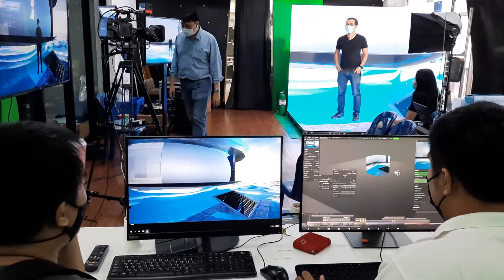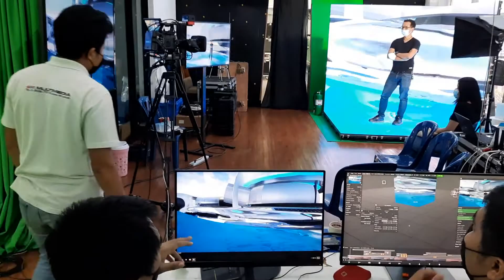🇹🇭 GPSC ผนึก CHPP เปิดตัว G Float ทุ่นโซลาร์ลอยน้ำ ครั้งแรกของไทย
25 พฤษภาคม 2021  ·
GPSC แกนนำนวัตกรรมธุรกิจไฟฟ้า กลุ่ม ปตท. และบริษัท ผลิตไฟฟ้าและพลังงานร่วม จำกัด (CHPP)
ร่วมเปิดตัวนวัตกรรม G Float ทุ่นโซลาร์ลอยน้ำในเชิงพาณิชย์
ที่เสริมด้วยนวัตกรรมพลังงานอัจฉริยะ (Smart Energy)
ทั้ง BESS, Peer-to-Peer Energy Trading และ AI เพื่อเพิ่มประสิทธิภาพให้ดีที่สุด
เทคโนโลยี G Float  จะช่วยส่งเสริมให้โครงการผลิตพลังงานไฟฟ้า
จากแสงอาทิตย์ สามารถผลิตกระแสไฟฟ้าได้อย่างมีประสิทธิภาพสูง👍🏻
✅  มีอายุการใช้งานของวัสดุยาวนานถึง 25 ปี
✅  เป็นมิตรกับสิ่งแวดล้อมสามารถนำกลับมารีไซเคิลได้
✅  ทุ่นลอยน้ำมีการใช้นวัตกรรมเม็ดพลาสติก High Density Polyethylene
ที่มีคุณสมบัติพิเศษ มีความยืดหยุ่น แข็งแรง สามารถผสมสารป้องกัน UV
✅  จุดยึดของทุ่นโซลาร์มีความแข็งแรง ทนต่อการเปลี่ยนแปลงของภูมิอากาศ ทั้งกระแสคลื่นและลมได้
โดย G Float ได้ถูกนำไปใช้แล้วในโครงการที่ประสบความสำเร็จมาแล้ว
เช่น โครงการเมืองอัจฉริยะ ให้กับสถาบันวิทยสิริเมธี (VISTEC)
รวมถึงโครงการความร่วมมือกับ กลุ่ม ปตท. ในการติดตั้งระบบผลิตไฟฟ้า
จากพลังงานแสงอาทิตย์ชนิดลอยน้ำทะเล (Floating Solar on sea)
ขนาด 100 กิโลวัตต์ ในพื้นที่ บริษัท พีทีที แทงค์ เทอร์มินัล จำกัด (PTT Tank)
ตำบลมาบตาพุด อำเภอเมือง จังหวัดระยอง เป็นต้น
ซึ่งโครงการ G Float นี้สอดคล้องกับแนวคิด Smart Energy for Evolving life
ที่จะรองรับการเติบโตในอุตสาหกรรม New S-Curve อันเป็นกลยุทธ์หลักในการขับเคลื่อนธุรกิจของบริษัทฯ และรองรับเทรนด์การเปลี่ยนแปลงพลังงานโลก 🌎
ติดตามข้อมูลข่าวสารรายละเอียดเพิ่มเติมได้ที่